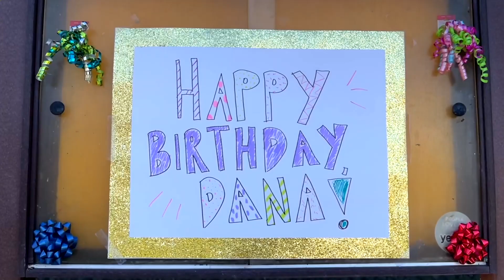A surprise birthday pawty for Dana!! 🥳🎉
What are the must-haves for throwing the best birthday party ever? Our checklist includes: decorations, delicious treats, plenty of presents, space for snuggles and zoomies, and TONS of squeaky toys! Oh, and did we forget to mention? This birthday party happens to be for one extremely deserving doggie!

Dana has been in our care for over TWO YEARS, and while we wish this was a going home party, we welcome any opportunity to celebrate this precious pooch! (After all, you only turn 7 once!) We gathered the official Dana fan club to create a birthday blowout worthy of this amazing mutt — and her reaction made it all worth it! Dana had the time of her life as we (rightfully) spoiled her silly.

Though her shelter neighbors couldn't attend the paw-ty, Dana was kind enough to share her treats! There were no candles on her pupcakes, but we know that Dana's deepest wish is to finally find the home where she can feel this same joy every day. Perhaps with just a teensy bit less fanfare. Can you help make this wish come true? Adopt Dana (704609) at our Oceanside Campus, or help spread the birthday cheer by sharing her video!